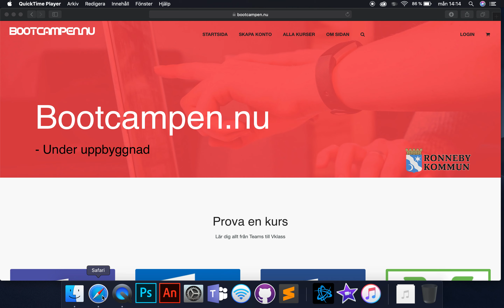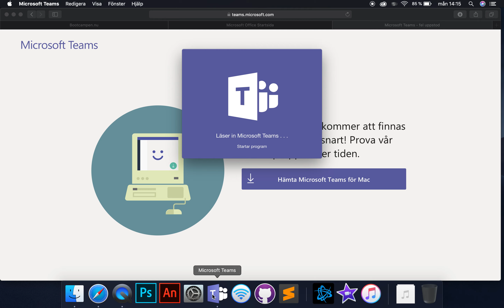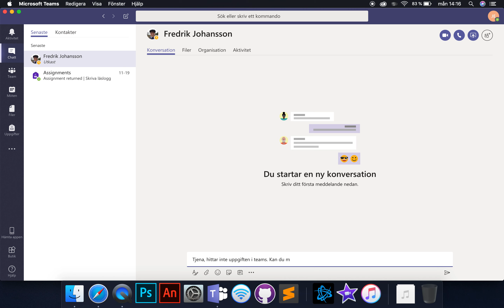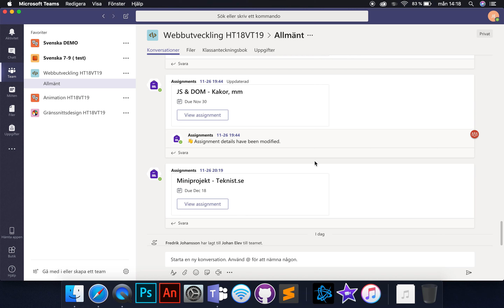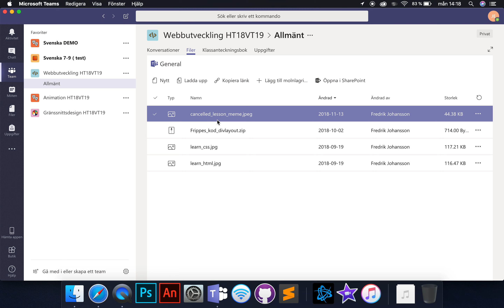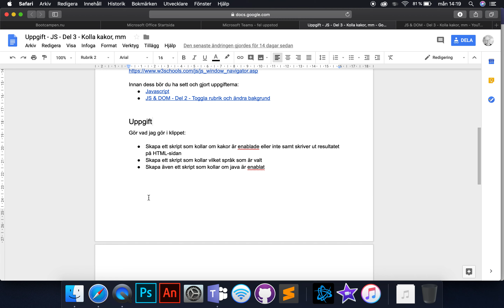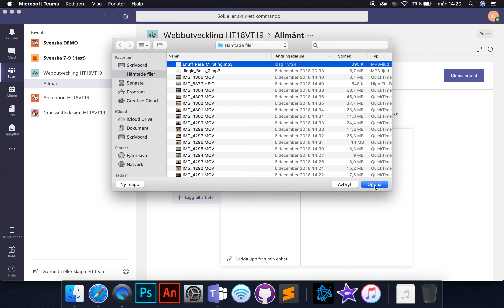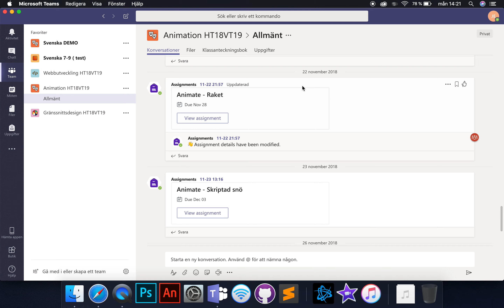Teams - För elev med Macdator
Så här använder du Teams på en Mac-dator som elev.